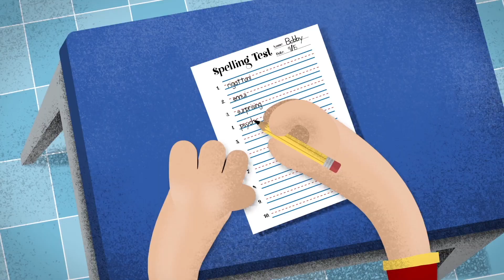Champion of the Spelling Bee (Acoustic) - Danny Weinkauf - Songs for Children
The Acoustic version of "Champion of the Spelling" Bee from Danny Weinkauf's album "Words" featuring Tina Kenny Jones on Lead vocals and Steve Plesnarski on drums. Video by Vanessa Appleby